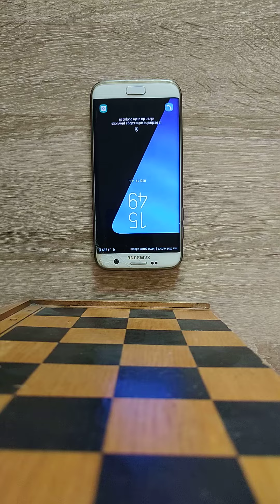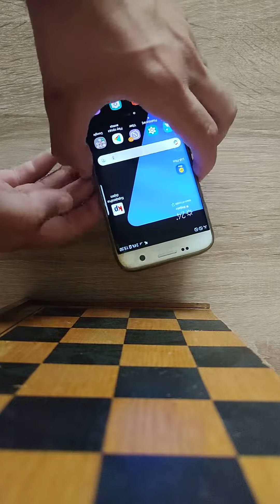Samsung S7 Edge Best Phones *Not Turn ON 2 Years*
Samsung Galaxy S7 Edge Best Phones.
Not turn on 2 years.
Mickokp